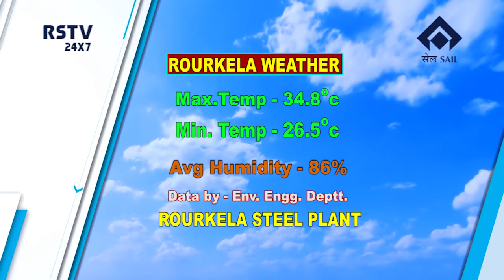ODIA NEWS DT-6/8/2021